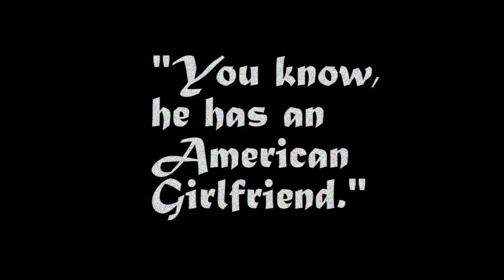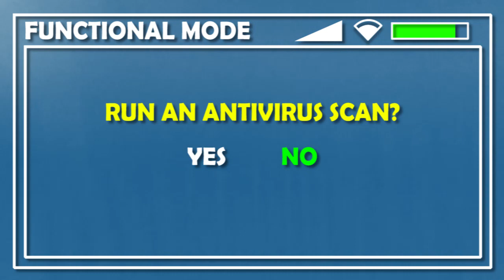Mama - AMV - FLCL || Lupin || Attack On Titan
To be fair, you have to have a very high IQ to understand this AMV. The humour is extremely subtle, and without a solid grasp of video physics most of the jokes will go over a typical viewer's head. There's also the editor character's nihilistic outlook, which is deftly woven into his characterisation- his personal philosophy draws heavily from Yaoi literature, for instance. The fans understand this stuff; they have the intellectual capacity to truly appreciate the depths of these jokes, to realise that they're not just funny- they say something deep about LIFE. As a consequence people who dislike this AMV truly ARE idiots- of course they wouldn't appreciate, for instance, the humour in Mikasa's existential catchphrase "ERRREEEENNNNNN," which itself is a cryptic reference to Turgenev's Russian epic "The Villainess Noble Girl Wants to Slim Down Her Husband." I'm smirking right now just imagining one of those addlepated simpletons scratching their heads in confusion as my genius wit unfolds itself on their television screens. What fools.. how I pity them. 😂

And yes, by the way, i DO have Mamimi plushies. And no, you cannot see it. It's for the ladies' eyes only- and even then they have to demonstrate that they're within 5 IQ points of my own (preferably lower) beforehand. Nothin personnel kid 😎.

Song - Mama by My Chemical Romance
Animes listed - FLCL, Lupin, Attack On Titan

Levi says trans rights. :)